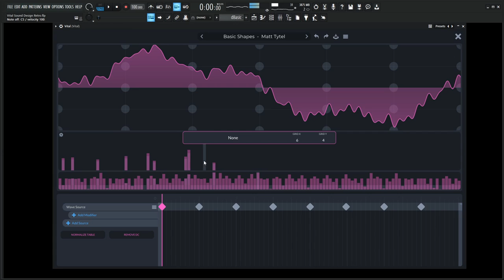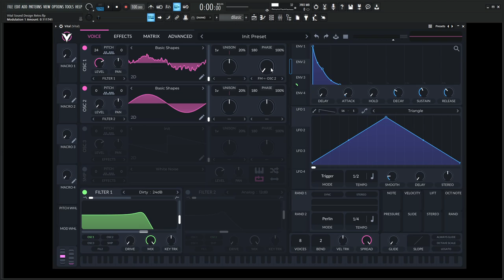Vital Synth Banjo Bell Sound Design Tutorial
In this vital synth sound design tutorial, we use additive synthesis to make a metallic timbre and shape the envelope to make a bell sound, then we use FM synthesis to change the timbre and make an interesting preset.

My favorite vst plugins:
Synths:
Arturia Pigments 4

Effects:
Arturia FX Collection 3